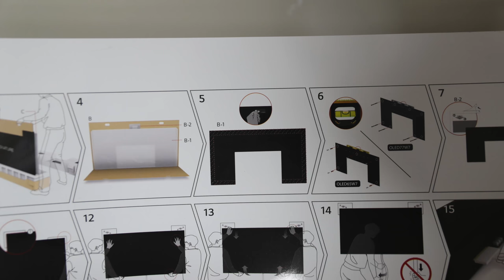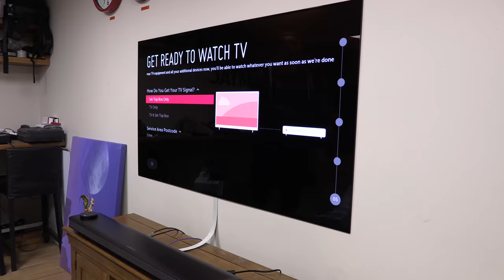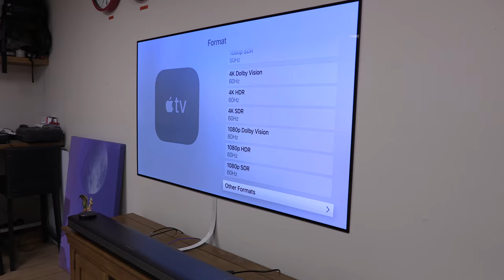LG wallpaper TV installation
OLED65W7V Installation